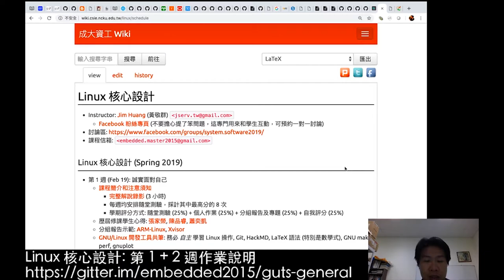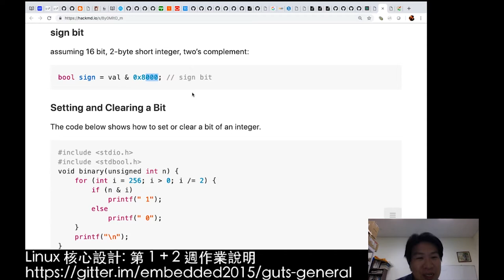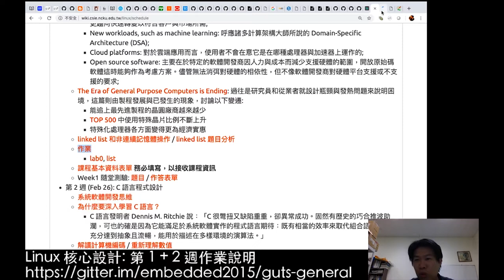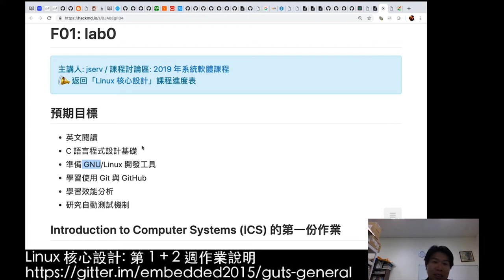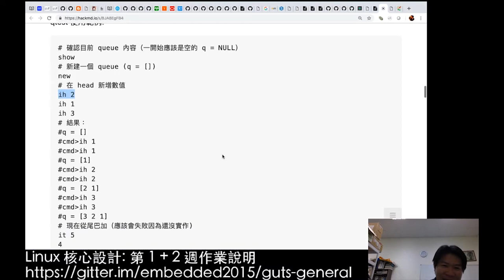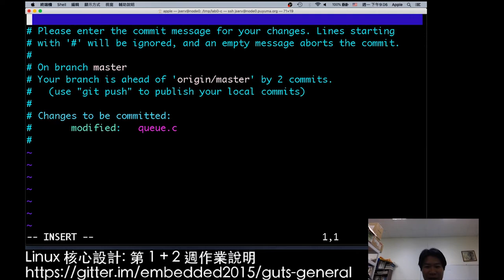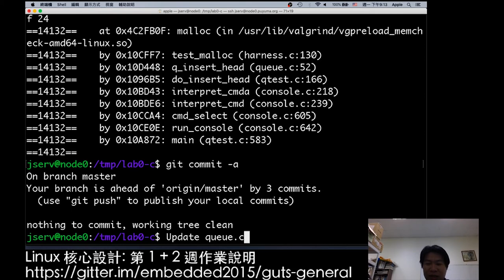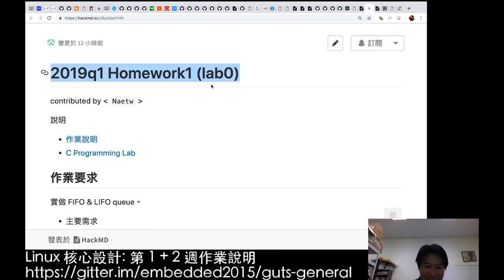Linux 核心設計：第一週作業 lab0 (2019-02-25)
「Linux 核心設計」課程已在 2019 年 2 月 19 日開始，前 6 週隔週都安排作業，此次講座講解第 1 週和第 2 週的作業，歡迎選課、旁聽，或者透過網路參與的朋友，一同來挑戰，授課教師行有餘力就會逐一批改。

[ 第 1 週作業 ]
** lab0 ** 預期目標
1. C 語言程式設計基礎
2. 準備 GNU/Linux 開發工具
3. 學習使用 Git 與 GitHub
4. 學習效能分析
5. 研究自動測試機制